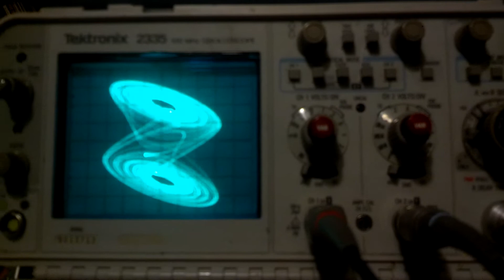Chua's circuit 02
First time playing with an oscilloscope attached to my Manhattan-style homebrew Chua's circuit.

It is the 18 mH version of the circuit described in the paper linked below.